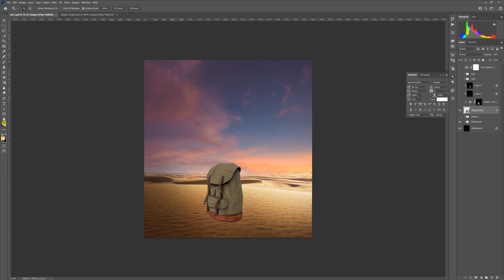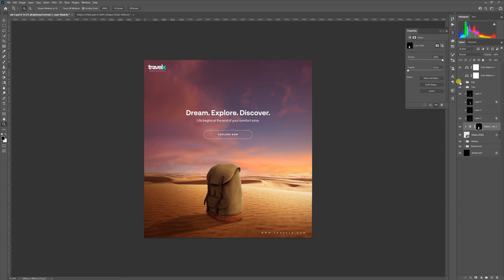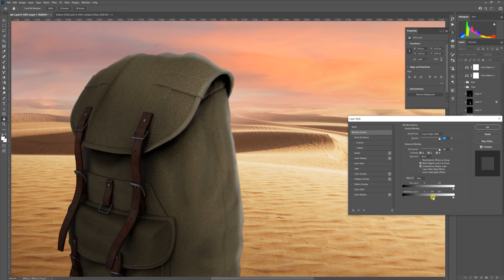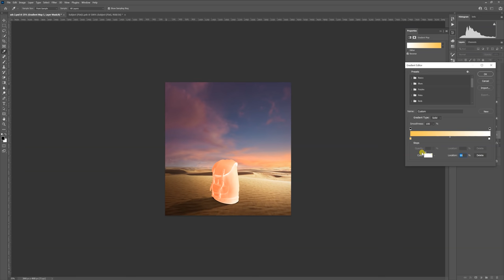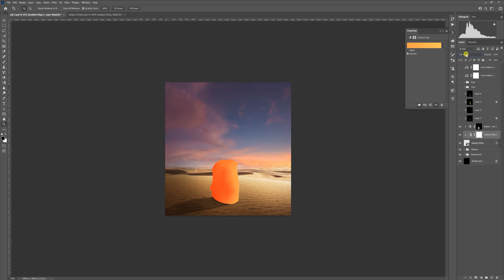3 Ways to Create Product Highlights in Photoshop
Learn to create Product Highlights in Photoshop CC . This will help you create Manipulation Ads Banner in Photoshop .

Unlock Design – Basic to Advance Social Media Graphic Design Course